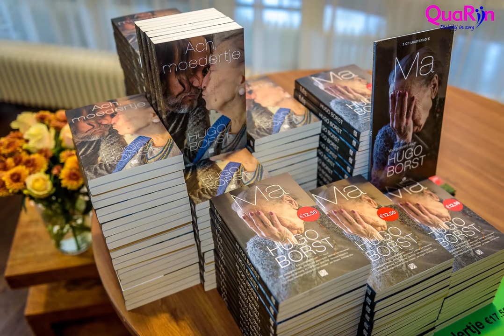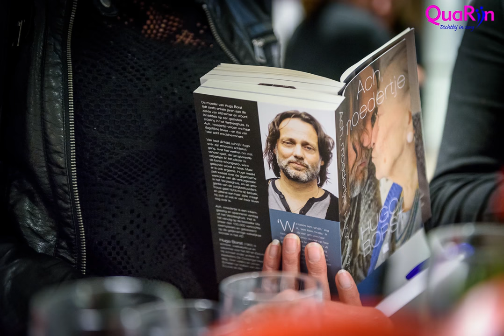Hugo Borst & Carin Gaemers op bezoek bij QuaRijn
Impressiefilmpje van het bezoek van Hugo Borst en Carin Gaemers aan Het Zonnehuis in Doorn.